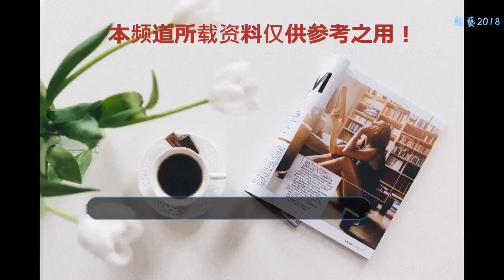熱巴早年清純照流出，清純到不行！除了氣場一切都是這么完美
“顏值一百分，腿長兩米八”這句話說的就是當紅女明星———迪麗熱巴。說道熱巴，大家可能和小編都會想到一個字，那就是“美”！不過別看現在的熱巴小姐姐氣場兩米八，在早年剛出道時，那可是嫩出水來哦！
    嗯，像放上幾張圖，大家看一下。
    在這則廣告中，熱巴展現了自己的民族舞，這幾個圈圈真是要轉到粉絲心里了啊！與現在拍的廣告氣場全開相差甚大啊！不過一直都是非常漂亮哦！
    結束后又忙著直播（真是辛苦熱巴小姐姐了啊）
    大家準備好迎接熱巴小姐姐的大豪宅了嗎！ 這開放式廚房，和那一排顏色飽滿的水果，各位看官有沒有心動啊？大家準備好迎接熱巴小姐姐的大豪宅了嗎！ 這開放式廚房，和那一排顏色飽滿的水果，各位看官有沒有心動啊？這真的是看到我口水都要流出來了啊，還有熱巴小姐姐，你們家缺廚師嗎？光吃飯的那種！
    并且熱巴還說自己做晚飯以后會少吃一點，這是我的小秘訣哦！明明是個吃貨，卻非要抑制自己。大家平時只能看到明星的光鮮艷麗，看到她們的美貌和好身材，但她們私下里卻也付出了很多。最后希望熱巴小姐姐以后越來越火，早日找到小哥哥哦！